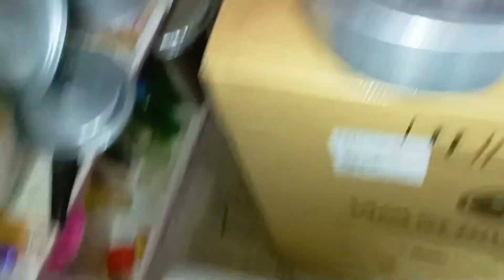Vlog@మా ఇంటి సంక్రాంతి పండుగ //ఇలా villagelo సంక్రాంతి ముగ్గులు ||వంటలు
Vlog@మా ఇంటి సంక్రాంతి పండుగ //ఇలా villagelo సంక్రాంతి ముగ్గులు ||వంటలు ‎@shailudevatalksandvlogs